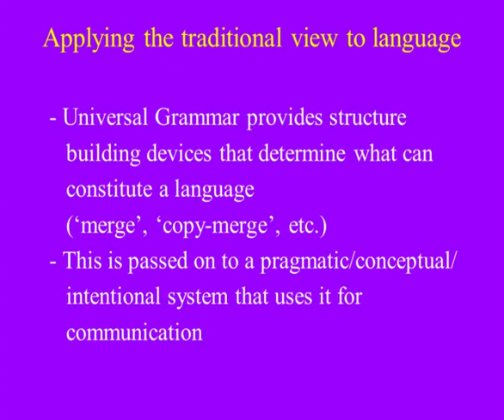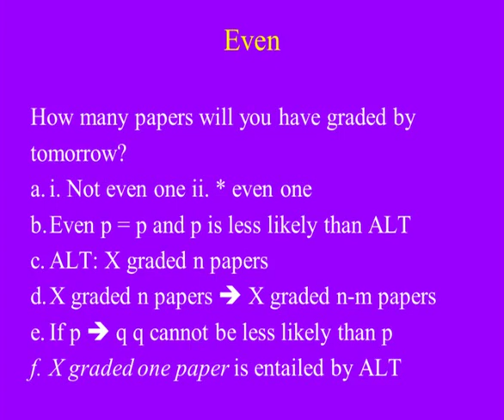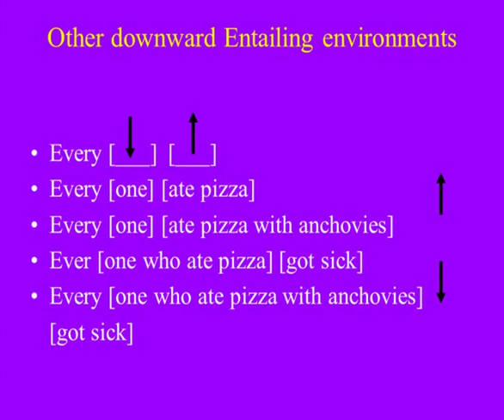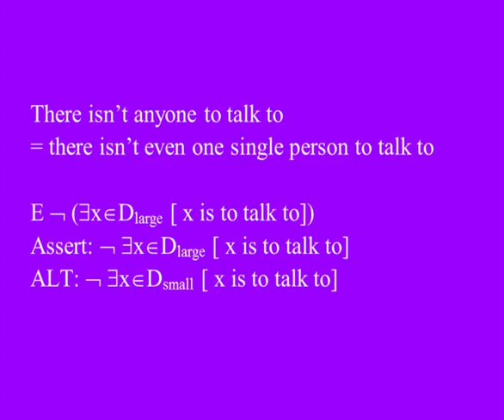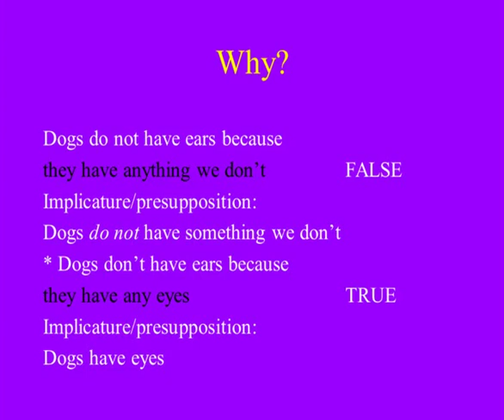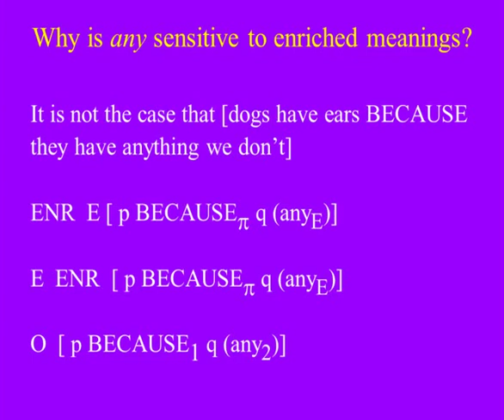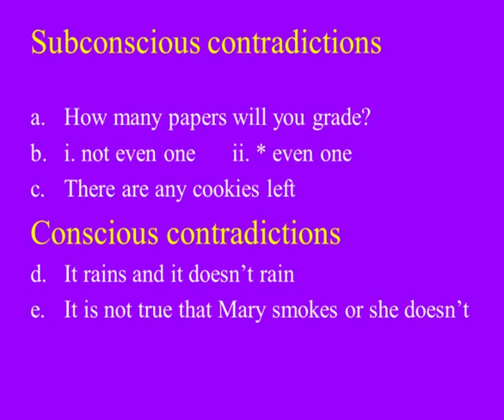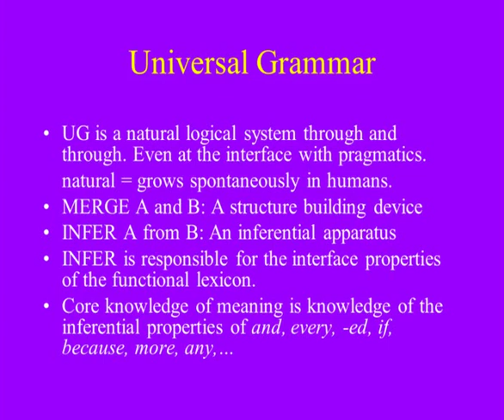Gennaro Chierchia, "Subconscious Contradictions" , Nias/Lorentz Workshop on Core Knowledge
Gennaro Chierchia, Subconcscious contradictions, Nias/LOrentz workshop on Core Knowledge, L anguage and Culture, Leiden 29 May-June 1st 2012, Johan Rooryck & Pierre Pica organisers